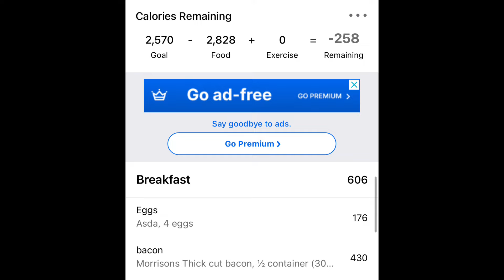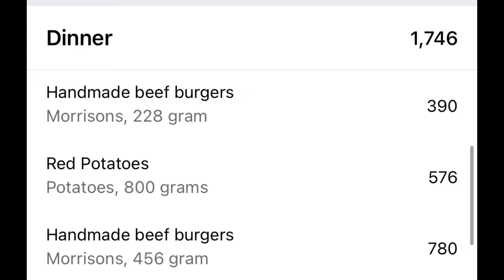Day 134 - 334.4lbs